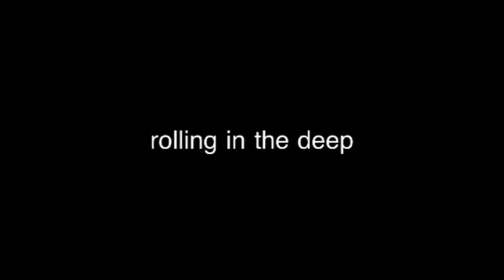Part of rolling deep